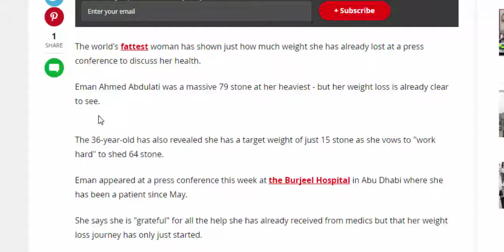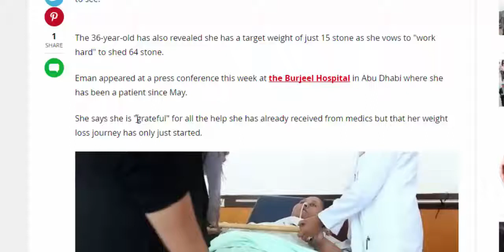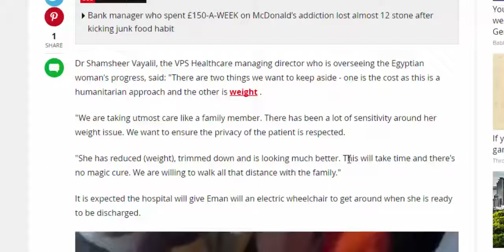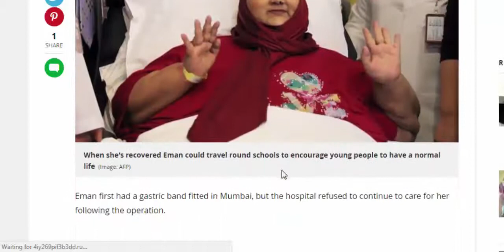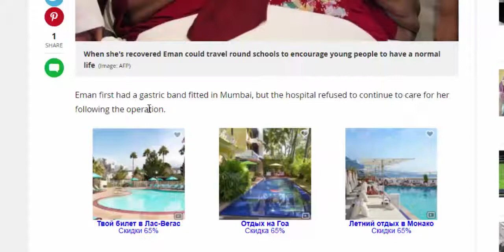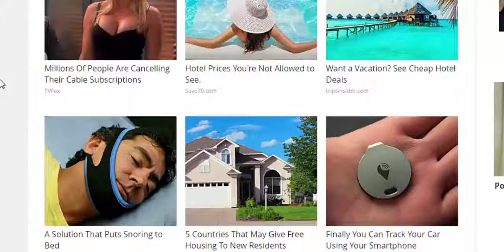World's fattest woman sheds the pounds as she needs to lose 64 stone to reach target weight.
The world's fattest woman has shown just how much weight she has already lost at a press conference to discuss her health.
Eman Ahmed Abdulati was a massive 79 stone at her heaviest - but her weight loss is already clear to see.
The 36-year-old has also revealed she has a target weight of just 15 stone as she vows to "work hard" to shed 64 stone.
Eman appeared at a press conference this week at the Burjeel Hospital in Abu Dhabi where she has been a patient since May.
She says she is "grateful" for all the help she has already received from medics but that her weight loss journey has only just started.
Dr Shamsheer Vayalil, the VPS Healthcare managing director who is overseeing the Egyptian woman's progress, said: "There are two things we want to keep aside - one is the cost as this is a humanitarian approach and the other is weight .
"We are taking utmost care like a family member. There has been a lot of sensitivity around her weight issue. We want to ensure the privacy of the patient is respected.
"She has reduced (weight), trimmed down and is looking much better. This will take time and there's no magic cure. We are willing to walk all that distance with the family."
It is expected the hospital will give Eman will an electric wheelchair to get around when she is ready to be discharged.Dr Vayalil said: "Winning her confidence was an important challenge for us. It took us a while but now, half the battle is won. She is a committed lady who wants to lead a normal life.
"We want to fight the larger cause of obesity. And Eman is no less than Malala Yousafzai (the Pakistani activist for female education and Nobel prize winner). We want to use Eman as an ambassador in the fight against obesity."
Eman is being primed to do talks in schools when she is fully recovered to encourage young people to adopt a healthy lifestyle.
And when she has lost a "considerable" amount of weight, Eman will undergo surgery on her joints, which has become eroded after being put under so much strain.
Eman first had a gastric band fitted in Mumbai, but the hospital refused to continue to care for her following the operation.Medics from Mumbai's Saifee Hospital said she should go back home to her home in Alexandria, Egypt, to continue her new diet and rehabilitation at home, saying there was nothing more they could do for her - a move which infuriated her family.
Her anxious sister Shaima Selim feared her obese sister, who weighs in at almost half a tonne, would slip back into her old ways and be unable to continue the weight loss journey without medical support - so they started looking for experts around the world who would help.
Gastric doctors at the Burjeel Hospital, Abu Dhabi's largest private hospital, stepped forward and said they would oversee the rest of her care which is where she remains now.